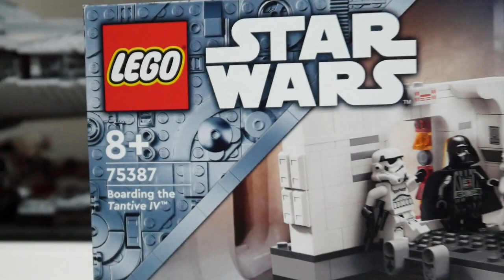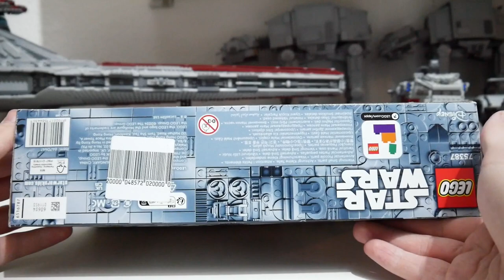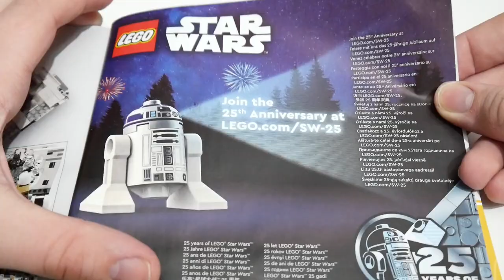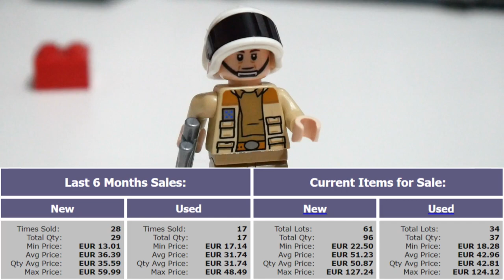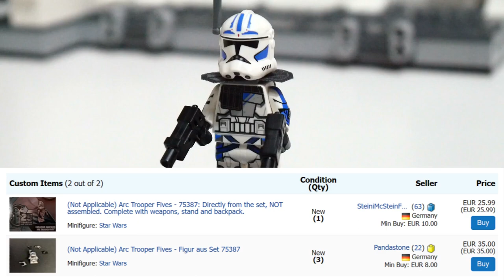🤔Gehts ohne FIVES? / LEGO STAR WARS Review / 75387 Boarding The Tantive IV - 25th Anniversary 👍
Hi, in diesem Video beleuchten wir das LEGO STAR WARS Set 75387 (Boarding The Tantive IV - 25th Anniversary Edition) einmal genauer. Wenn ihr euch überlegt dieses Set zu kaufen, schaut euch am besten dieses Review zum Set an und entscheidet dann.👌
💻 Sozial unterwegs:

⏱ Kapitel:

00:00 - 00:40 Intro
00:41 - 02:25 Design der Box und Unboxing
02:26 - 03:00 Anleitung
03:01 - 05:36 Minifiguren
05:37 - 07:25 Das Set
07:26 - 08:24 Fazit und Outro